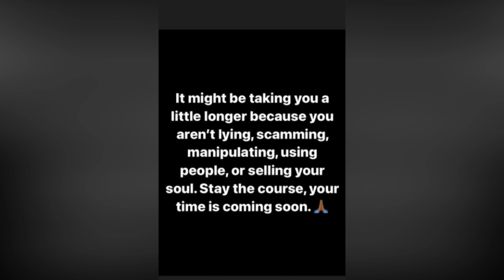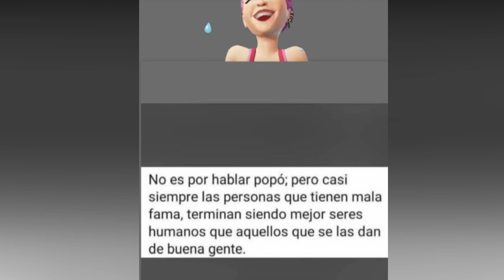Frida Sofía reaparece y le manda fuerte mensaje a Michelle Salas😱